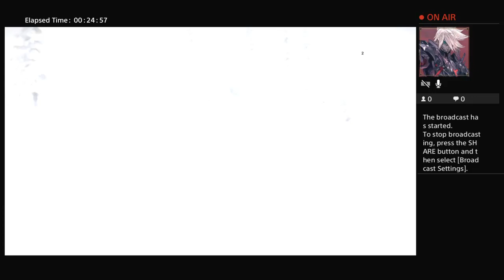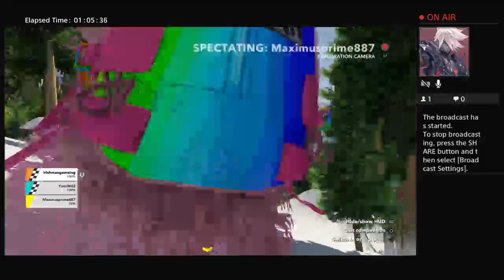Steep with Max and Drake